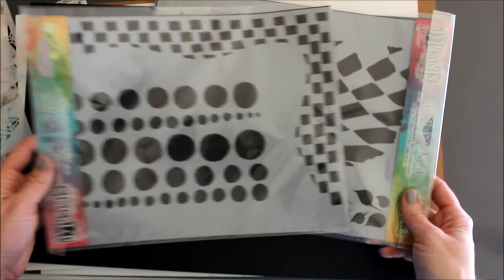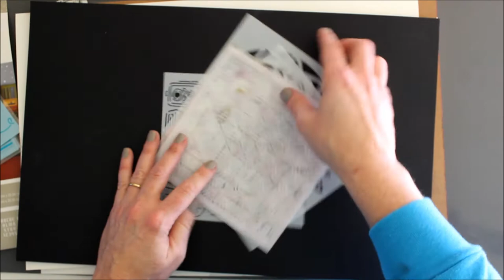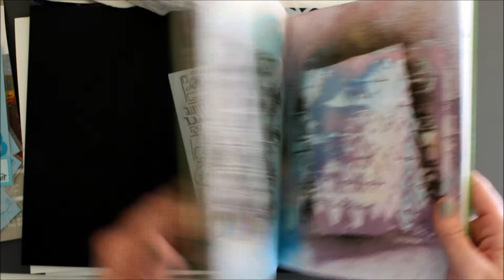Stencil Trends from Winter CHA 2013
Here's an oveview of some of the stencils I picked up at the Craft and Hobby Association tradeshow- can you spot the trends?

For Katico67- my journal is an ecosystem sketchbook- the review is Hope this helps!